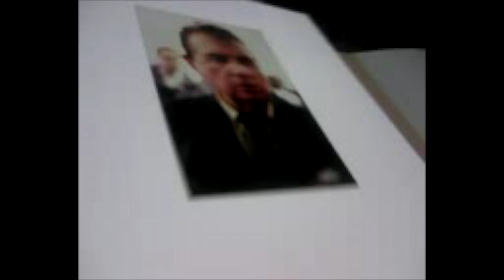mario bellavia artist __-francis bacon portrait + rita portrait MBArtist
2009. ROMA